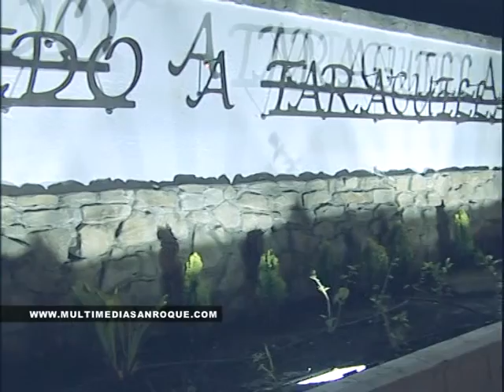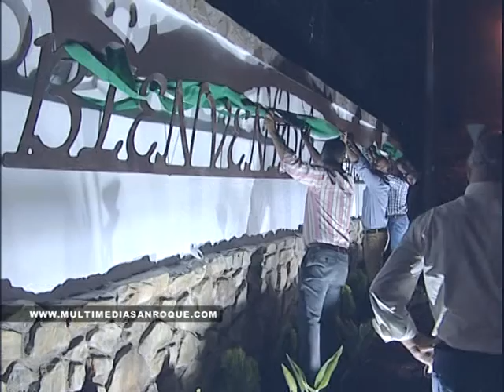OBRAS EN TARAGUILLA 2 SEPTIEMBRE 2013